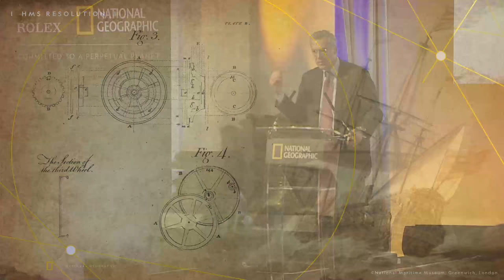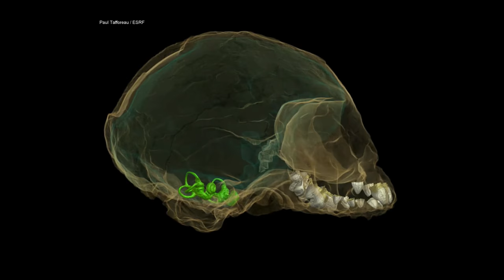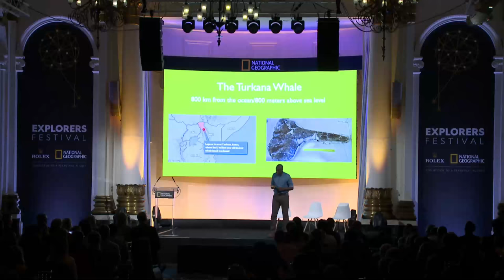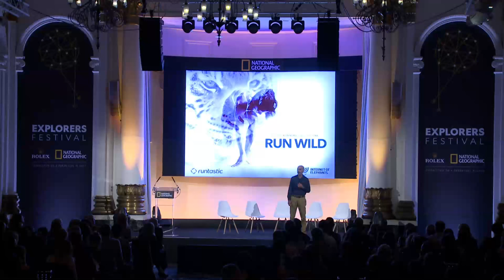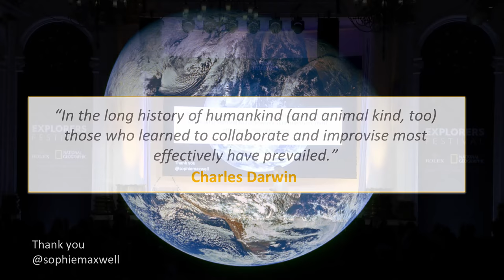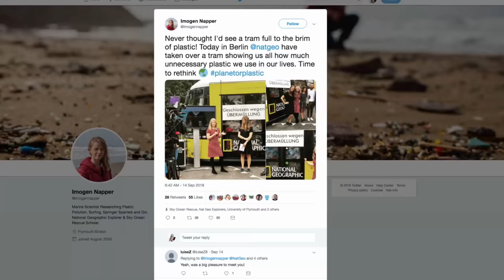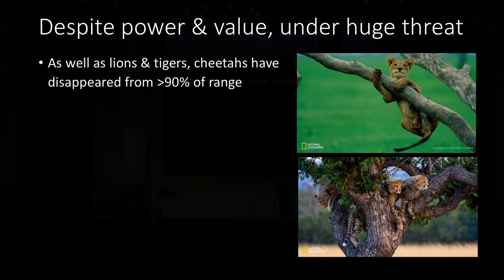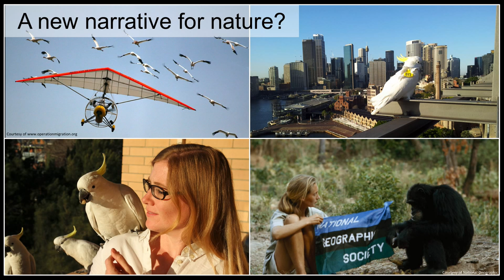Full Event Livestream: National Geographic Explorers Festival in London 2019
National Geographic Society invited an inspirational lineup of scientists, storytellers, and conservationists discuss solutions for creating a healthier, more sustainable planet.

Explorers Festival London brings together National Geographic Explorers and influential changemakers who are making an impact around the world. This event took place February 12, 2019.

NOTE: Some images included in this presentation may not be appropriate for young or sensitive audiences.

SCHEDULE
2 PM GMT | WELCOME
Tracy R. Wolstencroft, President & CEO, National Geographic Society

2:10 PM GMT | GOING TO EXTREMES FOR SCIENCE
With Paul Mayewski and Aurora Elmore
Moderated by Jonathan Baillie

2:30 PM GMT | PROTECTING THE LAST WILD PLACES
With Dominique Goncalves and Andrea Heydlauf
Moderated by Paul Rose

3:10 PM GMT | CLIMATE CHANGE: AN ORIGIN STORY
With Isaiah Nengo

3:20 PM GMT | TAKING THE PULSE OF THE PLANET
With Joseph Cook, Lucy Hawkes, Sophie Maxwell, and Gautam Shah
Moderated by Alex Moen

4:30 PM GMT | FINDING SOLUTIONS FOR THE OCEAN PLASTIC PROBLEM
With Imogen Napper, Alex Crawford, and Frédéric Michel
Moderated by Emma Carrasco

5:10 PM GMT | THE PLIGHT OF BIG CATS
With Amy Dickman

5:20 PM GMT | A NEW NARRATIVE FOR NATURE
With Lucy Aplin and Jaime Rojo
In conversation with Claire McNulty

ABOUT NATIONAL GEOGRAPHIC SOCIETY
The National Geographic Society is an impact-driven global nonprofit organization that pushes the boundaries of exploration, furthering understanding of our world and empowering us all to generate solutions for a healthy, more sustainable future for generations to come. Our ultimate vision: a planet in balance.